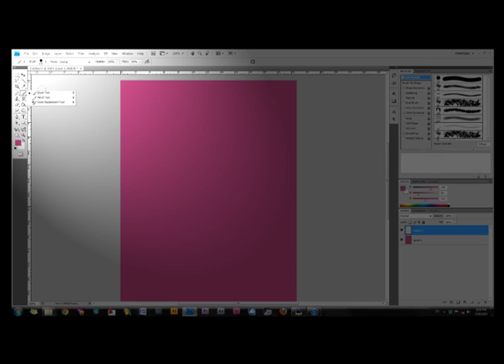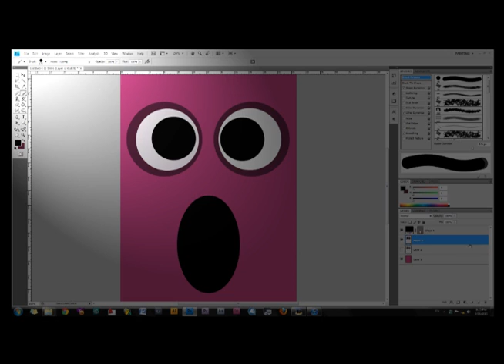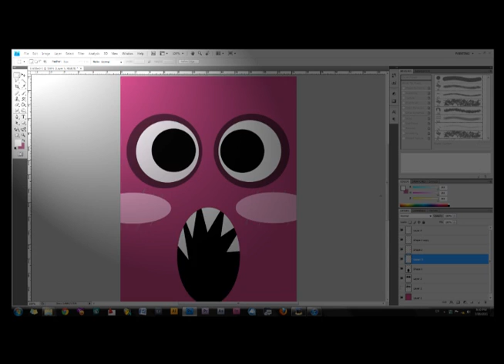Oh it's...... Pink-OH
Description:

hahah fail...a video I made while editing. It's blurred yeah I know because I don't know how to manage Premiere yet..hehehe.but anyways you can still see it. Enjoy!

It is a very very simple edit, no hardwork added. I just do this for entertaiment hehehe. :P

Software: Adobe Pro Premiere and Photoshop Cs4

Song: Chatmonchy - Donaru Denwa Doshaburi

Edit made by: Unikcy